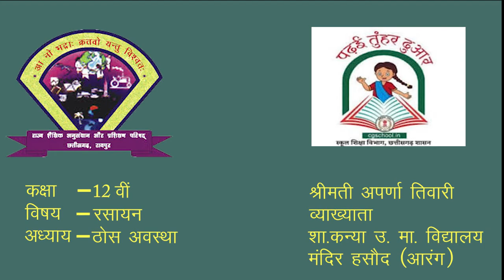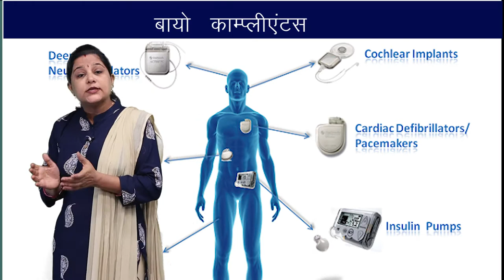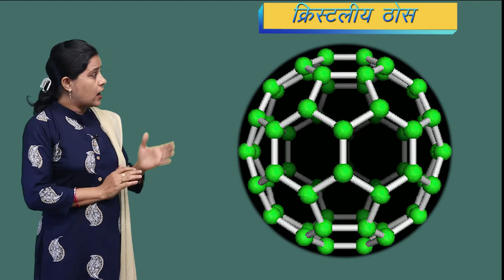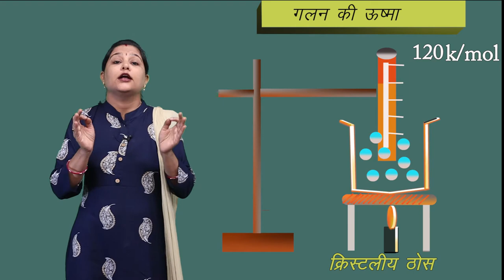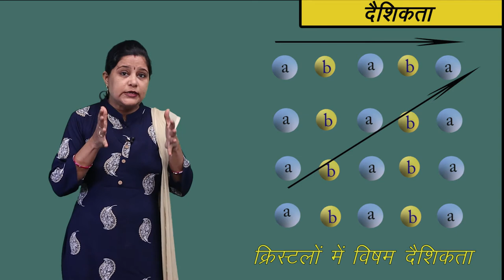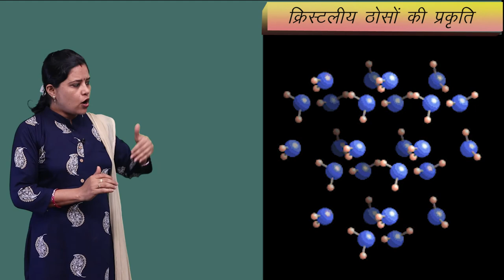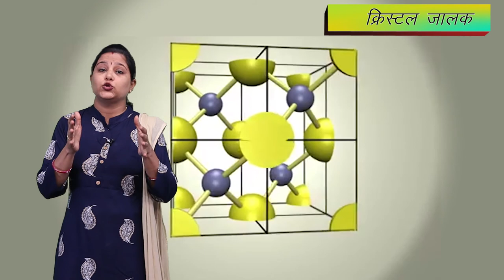CLASS 12th CHEMISTRY | CHAPTER 1 | SOLID STATE